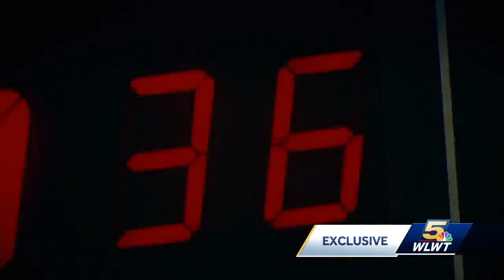Monroe teen's death will fulfill her wish to save lives through organ donation